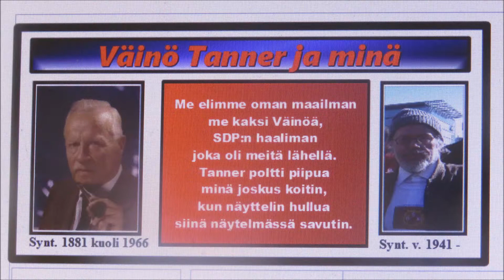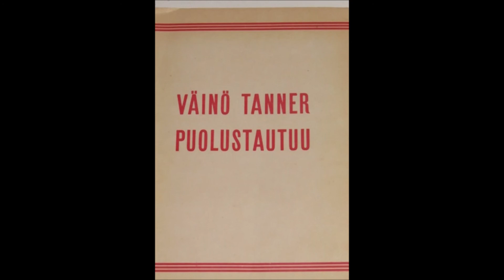Väinö Tannerin aikaa v 1918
Suomi eli silloin kovaa aikaa kun Väinö Tanner oli johdossa ja jopa vankilassakin. Minä sain olla lipun kanss hänen vierellä kun hänet valittiin 1950 loppu puolella SDP.puheenjohtajaksi-